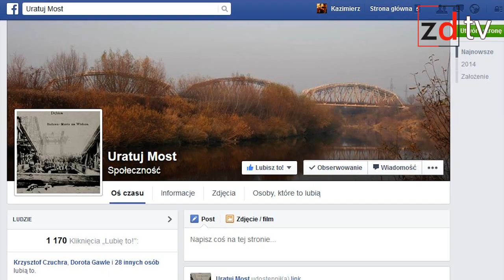Uratuj Most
Spotkanie w sprawie ocalenia mostu kolejowego na Wisłoce
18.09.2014